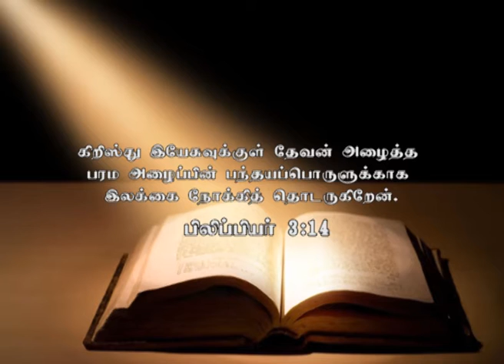"Just one thing" - Avar Naamam Yesu - Episode 22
Episode 22 of "அவர் நாமம் இயேசு" ("Avar Naamam Yesu" - His Name is Jesus).  "Just one thing."

The song which Meghala sings in this presentation is Mr. Kingsley Arunothayakumar's powerful song "Orumurai Thaan Vazhalgiren."